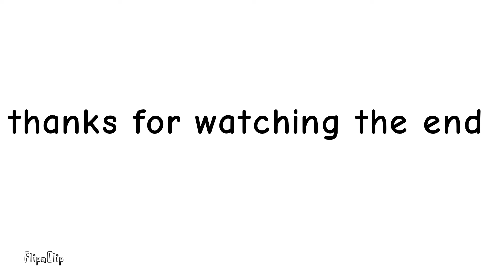Suicide mouse vs sus imposter and with dave part 1